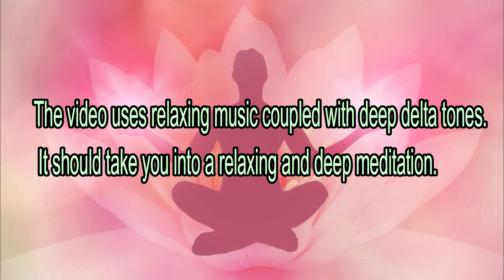MEDITATION SOOTHES | Relaxation | Meditation Music | Health | Delta Tones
The video uses relaxing music coupled with deep delta tones. It should take you into a relaxing and deep meditation.
Note that this session uses Isochronic tones
Use this session in a quiet, comfortable place, free of distraction, in a chair or lying down. After starting the session, close your eyes and relax. Headphones are required. During the session you should remain as calm and relaxed as possible.
Remember: This is not a replacement for medical treatment. • If you suffer from epilepsy • Or are taking medicine or drugs, then seek advice from your medical practitioner prior to using. • If you are a pregnant woman ("But the reason we don't outrightly recommend binaural beats to pregnant women is because this natural science is yet to be evaluated by the Food and Drug Administration (FDA) or any other regulated governing body. So in short, we need to protect ourselves against getting sued by any pregnant woman who might claim that an unrelated pregnancy problem was related to listening to our binaural beats. It's as simple as making sure we stay on the right side of the law) • Or you have a pacemaker (electrical interference) • Or are under 16 (brains still developing...may have a seizure) • Or are prone to seizures please do not play this soundtrack.
 Please note:
by Christopher Galovan
The photo is with permission from Darkmoon_Art and under licence